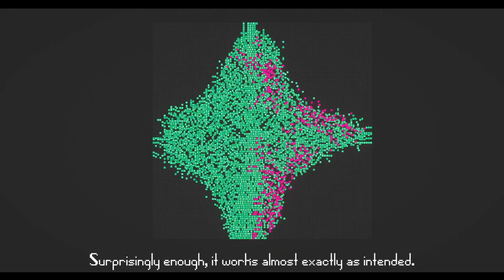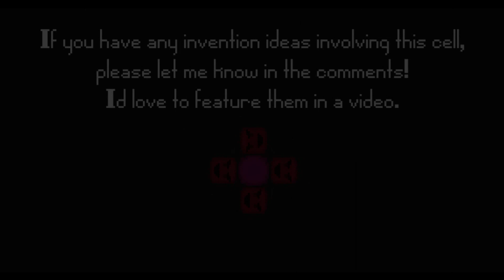Random Rotater | Cell Machine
Cell Machine Mystic Mod but I mod it again